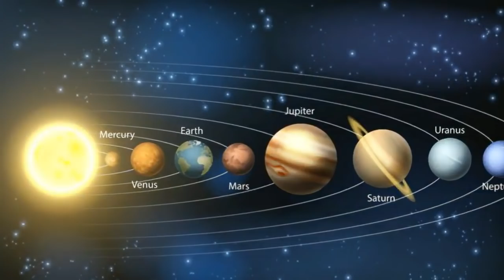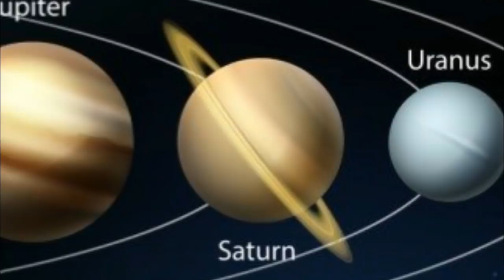पृथ्वी से नजदीक इस गृह पर रहते थे एलियंस NASA ने खोज निकाले अवशेष, Alien Life on venus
According recent finding by NASA, many scientist claim that, there were life on venus millions of years before. Venus was life supporting planet other than earth. There were oceans on this planet. Watch this space universe documentary on Venus planet to know more about it. Are their aliens live on other planets? Extraterrestrial life on other planets. According to scientist aliens were used to live on venus. There many mysteries and secrets about the universe scientists yet to find.